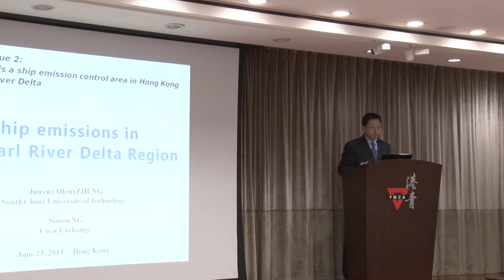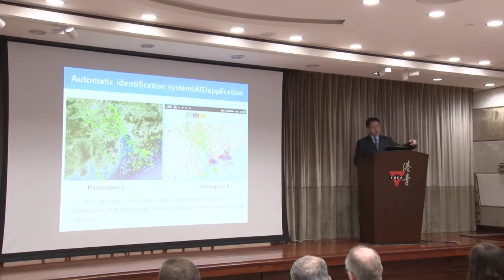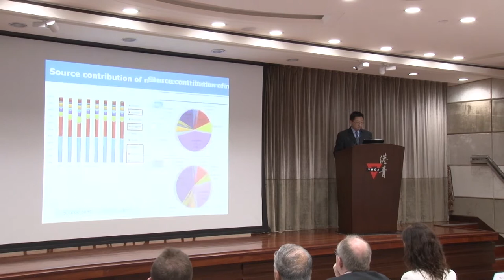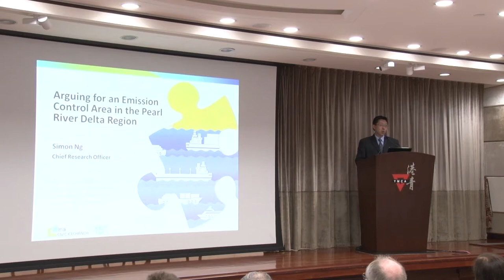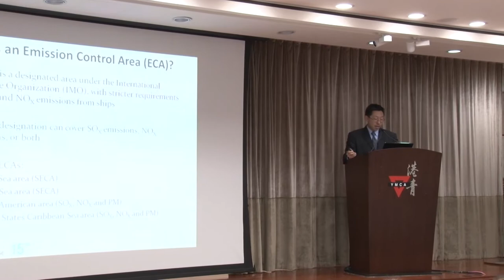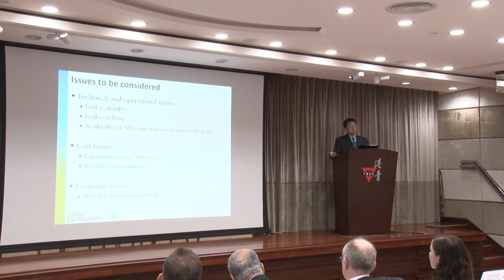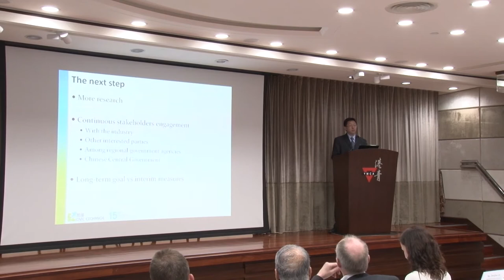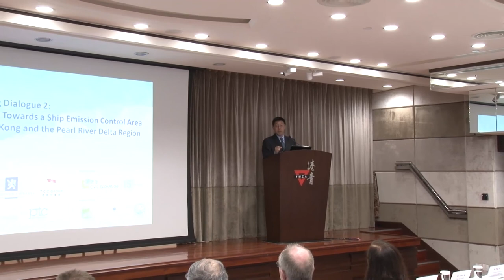Shipping Dialogue 2 Day 1 - Ship emission in the Pearl River Delta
Shipping Dialogue 2: Working towards a ship emission control area in Hong Kong and the Pearl River Delta region
25-26 June 2015

Ship emission in the Pearl River Delta/
Arguing for an emission control area in the PRD